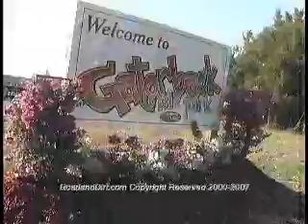2006 Mini O's Video Promo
1st song of 54 min. Mini O's video. Only available at RoadandDirt.com